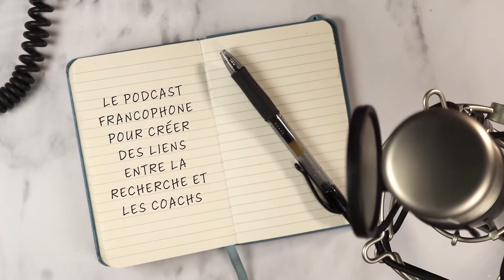REC-COACH - Épisode 020 - Supervision en Coaching - Bachkirova, Jackson, Hennig et Moral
Épisode 020 - Supervision en Coaching - Un article de Tatiana Bachkirova, Peter Jackson, Carsten Hennig et Michel Moral : « Supervision in coaching: Systematic literature review » (2020). Présenté par : Stéphane Coulier et  Isabelle Melançon. Les Podcasts de la Recherche en Coaching - Tous les derniers Dimanches du mois à 10h avec FFRC - Disponible sur Itunes et Google podcast Montage et réalisation : Pascal Coulier - Pour être averti de la disponibilité des prochains REPLAYs,... ABONNE-TOI